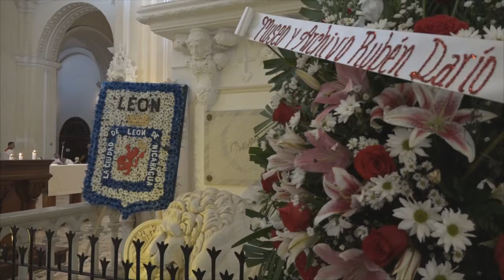Conmemoran 101 años del paso a la inmortalidad de Rubén Darío en León